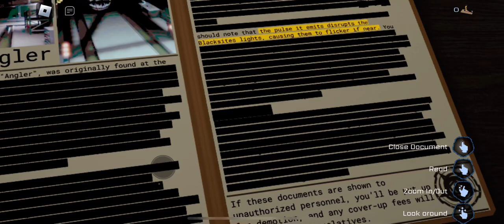Roblox pressure 2